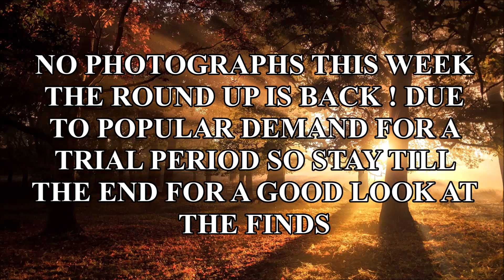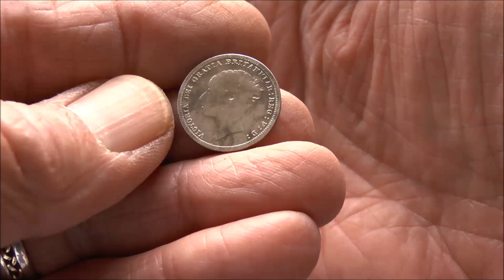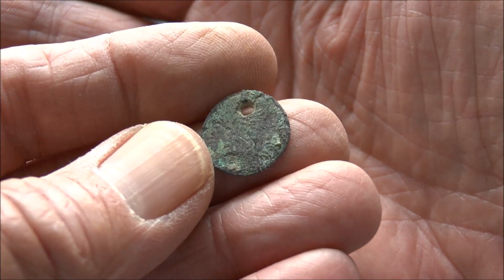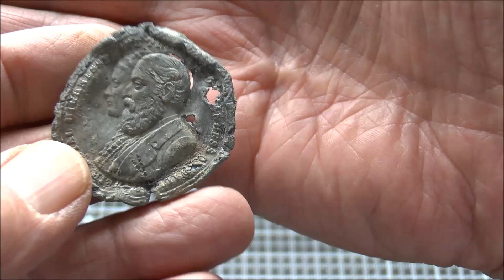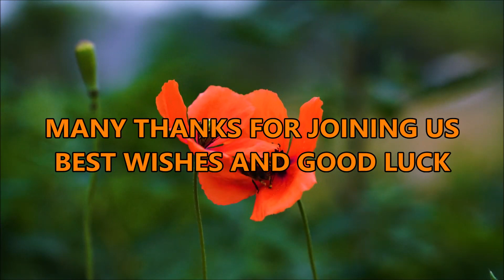XP Deus II update what you need to know , and what i found out !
XP Deus II and the Nox 800 find superb relics , and what you need to know about the 2023 upgrade for the Deus II , is it as good as it's supposed to be a lot of people think not ! so listen to my conclusions and then make your own mind up , plus by popular demand 😂 the round up is back so please watch till the end and see the wonderful finds in all their glory ( and there are a couple of belter's 😲.